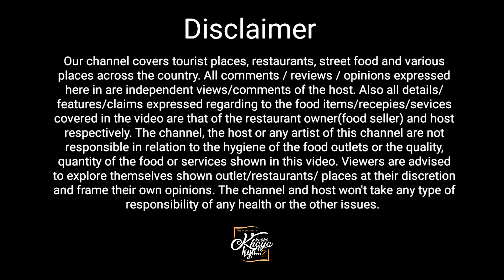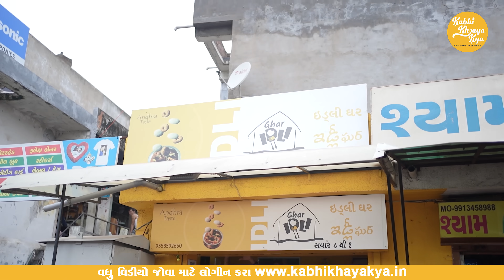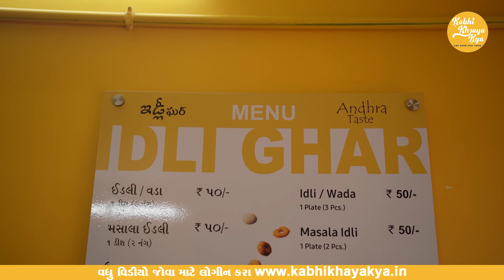અમદાવાદ માં બેસ્ટ આંધ્ર નો સ્વાદ સાથે 3 ભાઈએ શરૂઆત કરી idli ghar બેસ્ટ સાઉથ નો સ્વાદ સાથે ઈડલી વડા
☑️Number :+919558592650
☑️Time:8am to1pm
☑️Addresh: Approach BRTS, opp. Bapunagar, Ahmedabad, Gujarat

Video tag